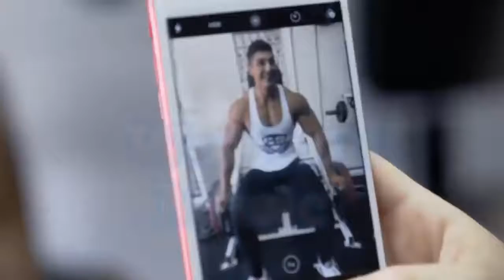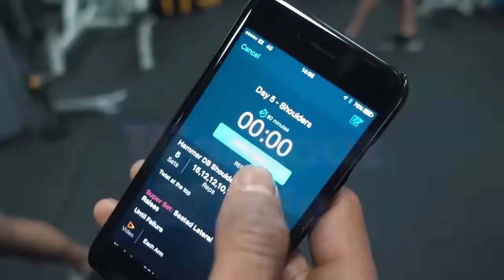Best Workout Music Mix 2018♥ NEFFEX ♥ Gym Training Motivation With Andrei Deiu